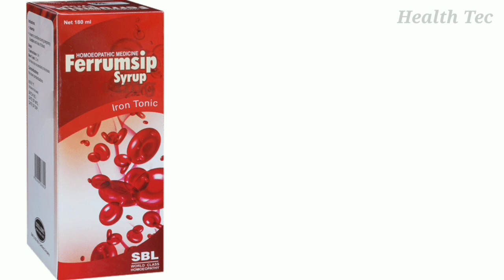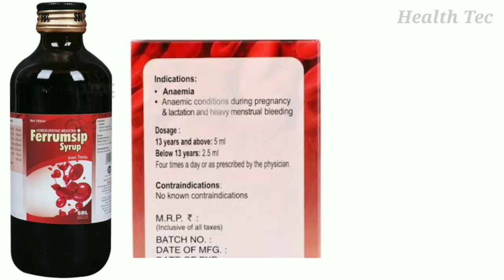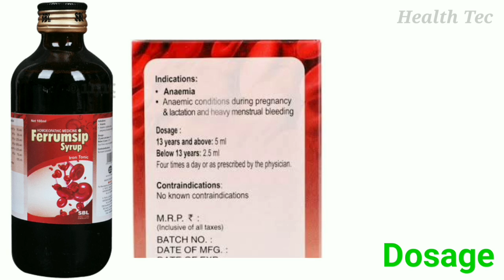Ferrumsip Syrup Uses | खून बढ़ाने की असरदार दवा | Dosage And Side Effects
health tec